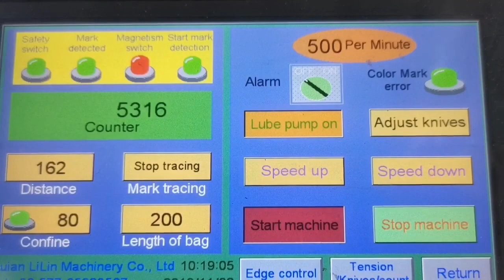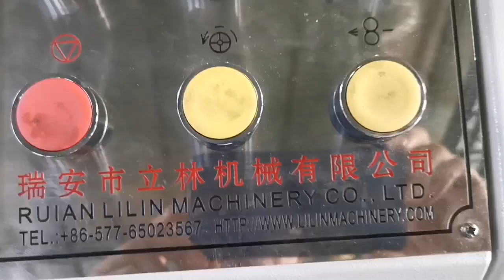Do you want to make Small Size Sharp /Flat / Pointy /V Bottom ？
LMD 400 Model.